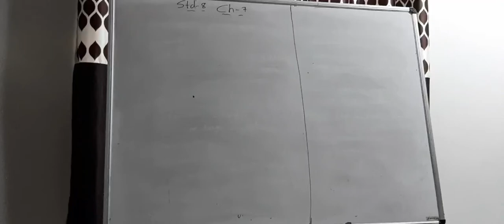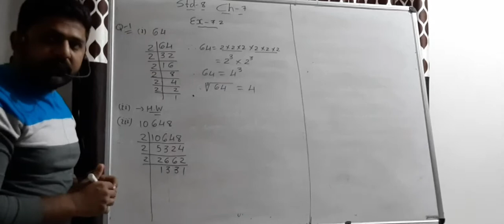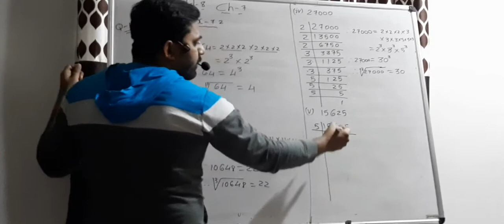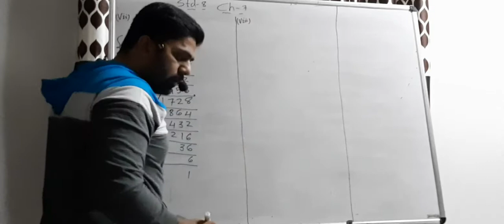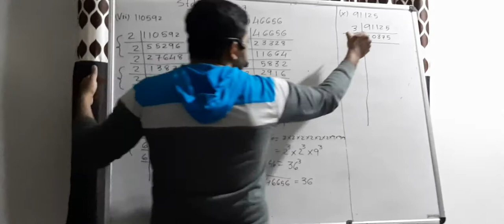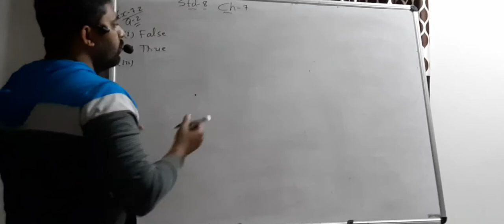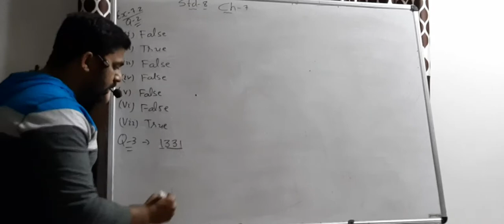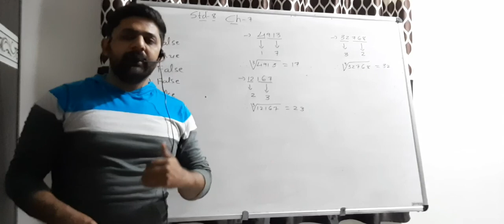STD 8 | MATHS | CUBES AND CUBE ROOTS | PART 3